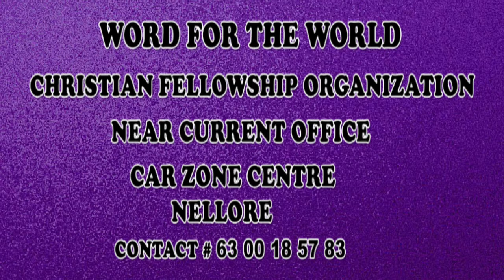BRO.HARI PAUL 30-01-19